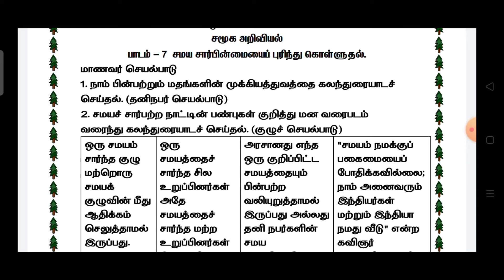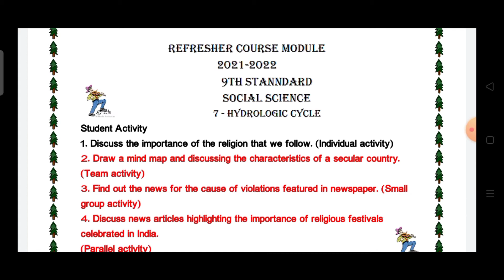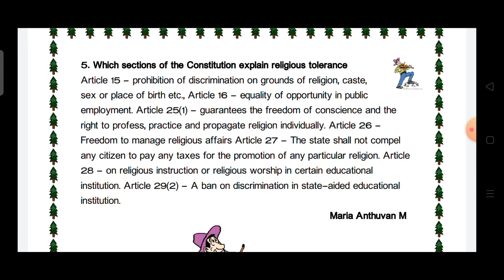9th Standard||Social Science||Refresher Course Module||Unit-7||Answer key||Tamil and English Medium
9thStandard||Social Science||RefresherCourseModule||Unit7||Answer key||Tamil and English Medium